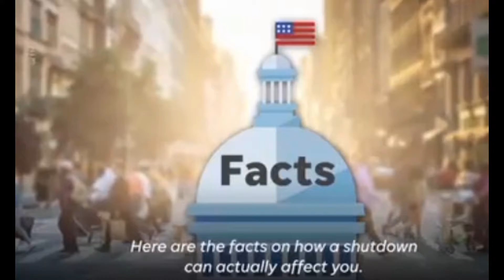The US Government Shutdown 2018 - This Is What Happens When Government Shuts Down!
The federal government shut down at midnight Friday as senators continued to scramble to reach a deal to fund the government. This is the first modern government shutdown in Congress and the White House controlled by the same party, and it comes on the one
 year anniversary of President Donald Trump's
inauguration.